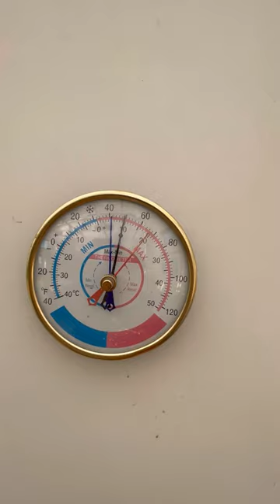Coldest Night Yet, No Heat in the Greenhouse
The coldest it has been in the greenhouse yet! And it's going to get even colder.

▶️ FREE 7-Day Trial to FromTheField.TV: “It’s Like NETFLIX For Small-Scale Farmers”